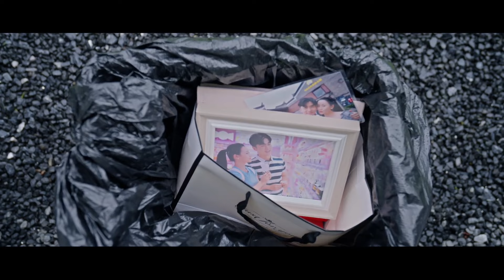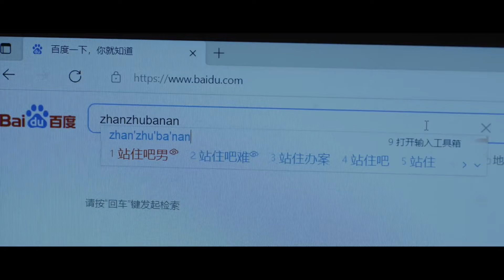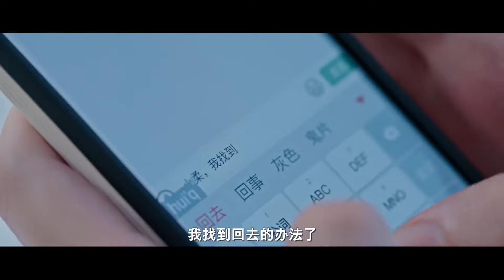[MULTI SUB]《异次元爱情故事》第13集：秘密被破解，大帅独自离开｜A Love Story of Different Dimensions｜乐天派遭闪电击中收获爱情 🌩｜MangoTV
💘剧情简介
天生乐天派的大帅，无意间被闪电劈中，莫名其妙地来到了平行时空，并把另一个空间的会计师小柔带回到自己家里。惊恐之余，这对来自两个时空素昧平生的独身男女在极限拉扯中竟对彼此生情，他们的爱情最终能否战胜彼此的空间？

🎬导演：范荣笙
🌟主演：高广泽 高梓刚 郭茗苑 赖艺